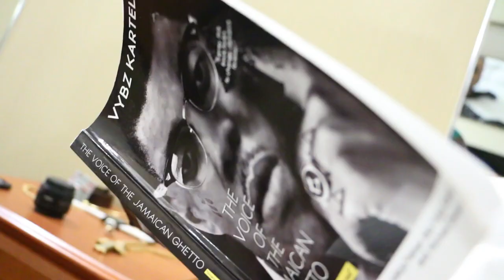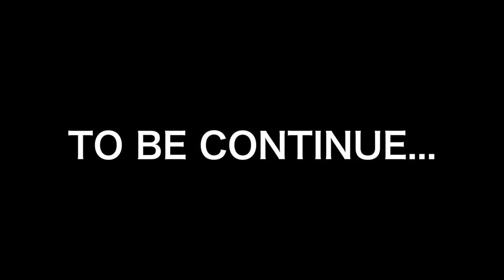Corry Dip - Feel it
Music video for Feel it performed by Corry Dip.